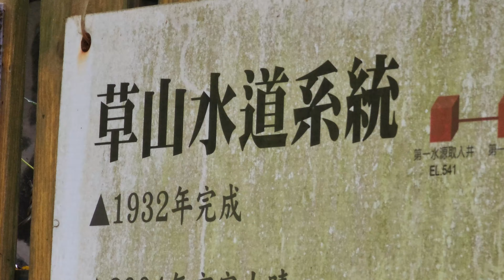陽明山藍寶石泉！台北市搭公車就能抵達的「神秘秘境」｜小編樂遊趣 EP03｜華視新聞20220321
你們知道現在不用出國、在台北市也有秘境嗎？就在陽明山，搭公車就能到，而且非常有意思！在陽明山的草水水道，這座天然山泉，源源不絕地湧出藍寶石般的山泉水，這裡是神秘的水源禁地，快跟著小編的腳步一探究竟！ 〈打統編〉